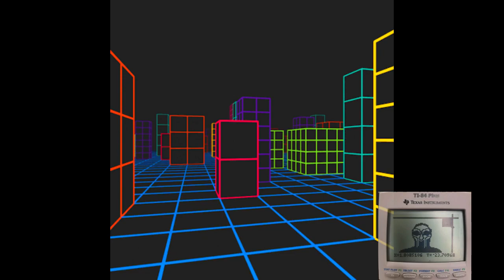blazette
dm me to buy